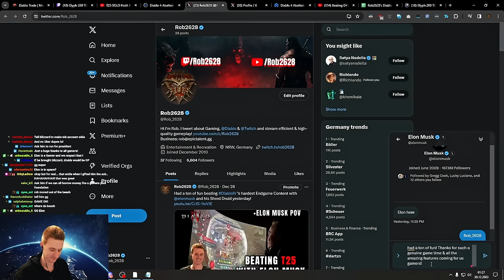Grinding Diablo 4 with Elon Musk & Future Gaming on Starlink & X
Had a ton of fun blasting Diablo 4 with Elon Musk and going for the highest Leveling in the New Endgame Abattoir of Zir. Elon also shared some cool new features coming for us gamers on Starlink & X. Enjoy!

Timestamps
00:00 D4 Talk
07:04 What is a good Dungeon for T25
09:04 X & Starlink
14:30 D4 Talk Part 2
17:24 T24 Runs
22:47 Checking Elon's Druid Gear
28:55 More T24 Runs
36:10 State of Diablo 4
40:03 Elon on his Quake Career & Gaming
41:35 Elon on Work & Life Balance
47:21 T25 Runs
01:08:22 Goodbye
01:10:28 X

All my Builds for Season2 (I always try to keep it up to date)